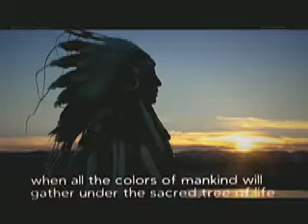Native Wind Powering America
Native American tribes on the northern Great Plains can harness enough wind energy to provide our nation with one-third of all annual electricity consumption. This one-minute PSA introduces the subject of the first utility-scale wind turbine erected on tribal lands.